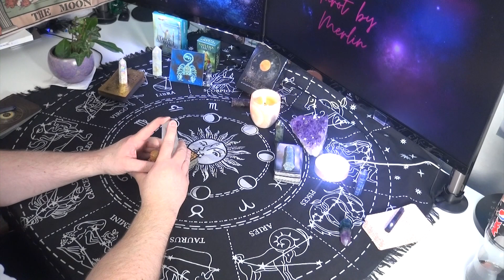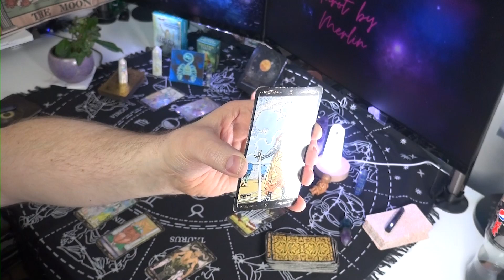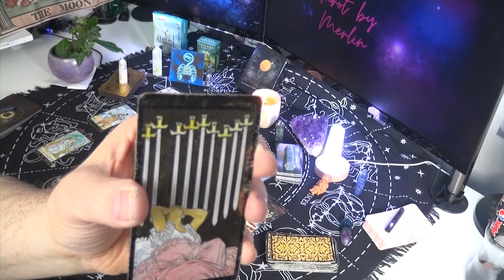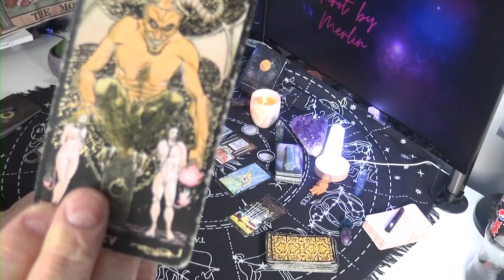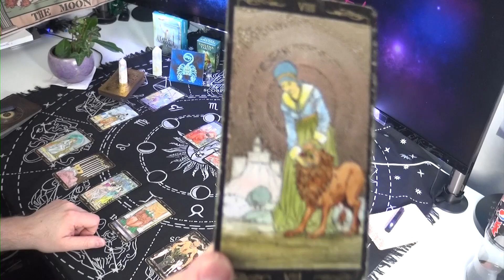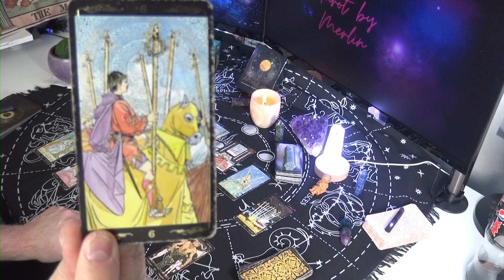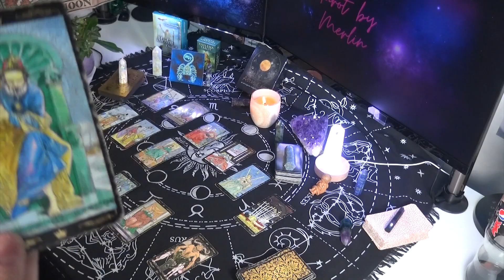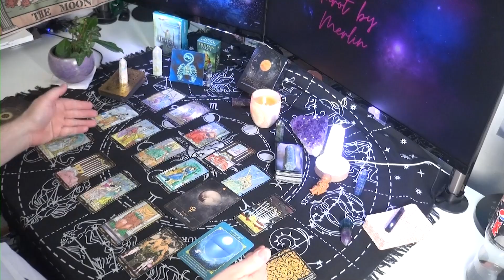Skorpion ♏ allgemeine Tarot Legung 01.02.- 07.02.2023 und Astrologische Highlights Januar 🌜 2023 🌛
Ich nutze folgende Kartendecks:

Thelema Tarot
Tanja Brock: Astro-Cards; mit freundlicher Genehmigung des Königsfurt-Urania Verlags; Copyright Königsfurt-Urania Verlag ISBN 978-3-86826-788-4